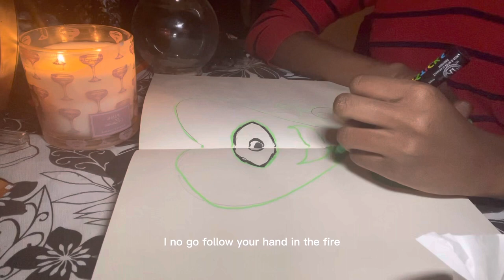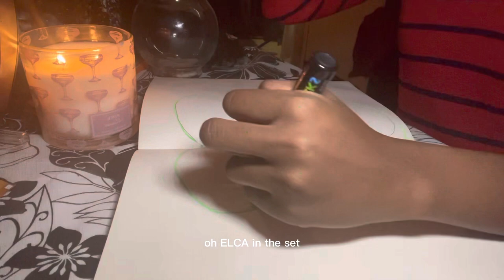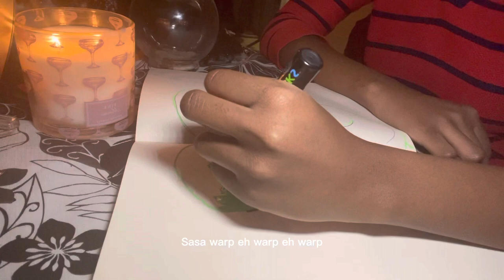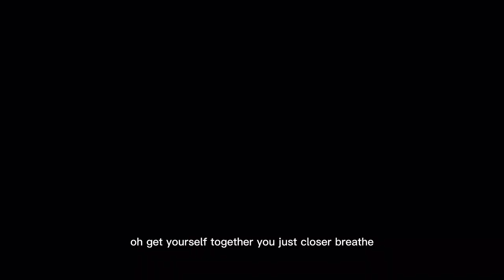DRAW WITH ME (non speaking video)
Vibe and draw! Enjoy this video!